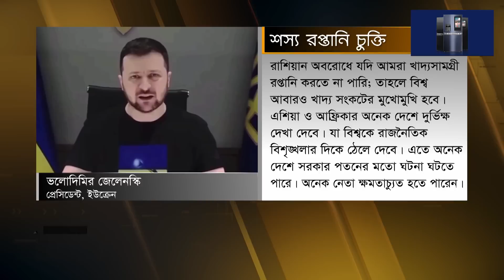পুতিনের পাশার দান এখন 'শস্য রপ্তানি চুক্তি' | Russia-Ukraine war | Ekhon TV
কৃষ্ণসাগর হয়ে শস্য রপ্তানির চুক্তির মেয়াদ আরেক দফা বাড়াতে সম্মত হয়েছেন রুশ প্রেসিডেন্ট ভ্লাদিমির পুতিন। এমনটাই দাবি করেছেন তুর্কিয়ে প্রেসিডেন্ট রিসেপ তাইয়েপ এরদোয়ান। তবে এ বিষয়ে এখনও কোনো মন্তব্য করেনি ক্রেমলিন। ইউক্রেনের প্রেসিডেন্ট বলছেন, চুক্তির মেয়াদ এই দফায় না বাড়লে ভয়াবহ খাদ্য সংকটে পরবে বিশ্ব।

Our Office Address:
EKHON TV
City Park Lane
19, Hatkhola Road, Wari
Dhaka-1203
Bangladesh